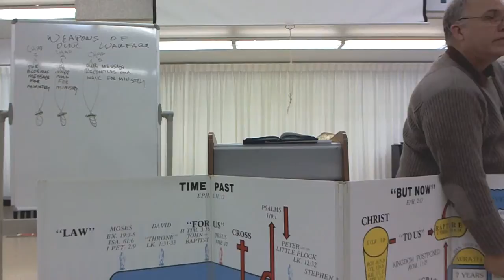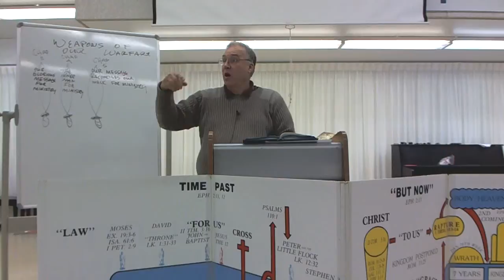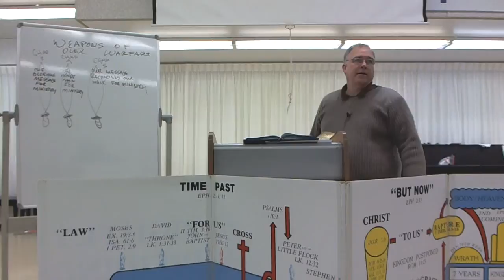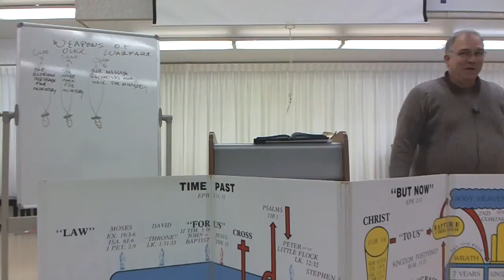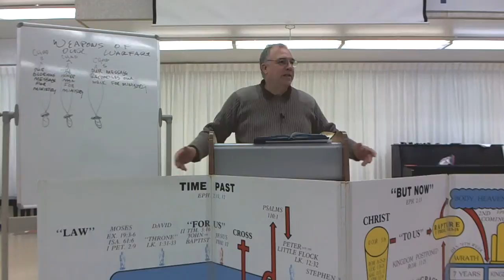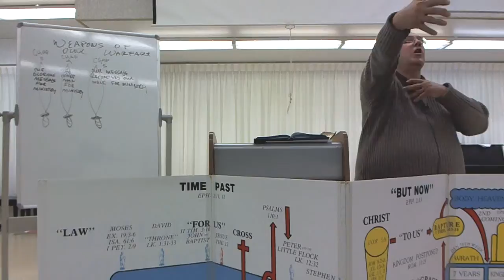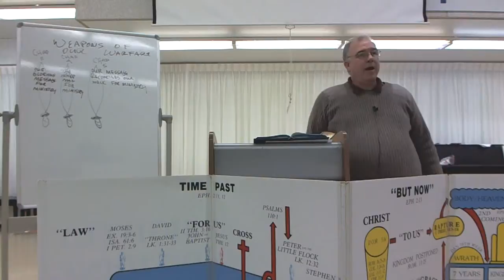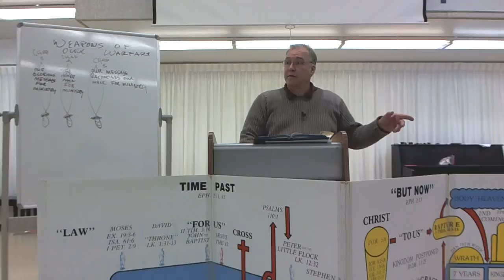Chuck Wilcher - The Weapons Of Our Warfare Pt12B